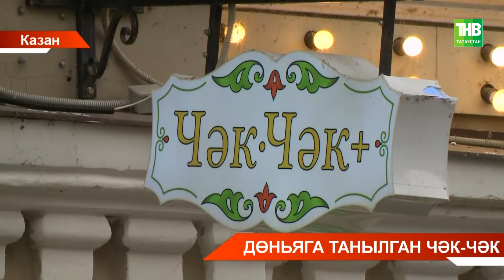БРИКС Саммиты кунаклары өчен 130 килограмм чәк-чәк әзерләнгән